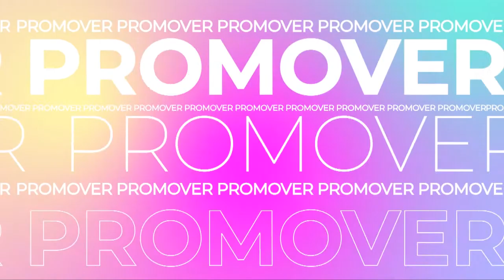PILAR TENNIS RANCH 2022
Escuela Pilar Tennis Ranch

Volvemos una vez màs a la escuela Pilar Tennis RAnch donde su director Bernardo Chalekiàn te propone una clase sobre el proceso del denominado armado de puntos.